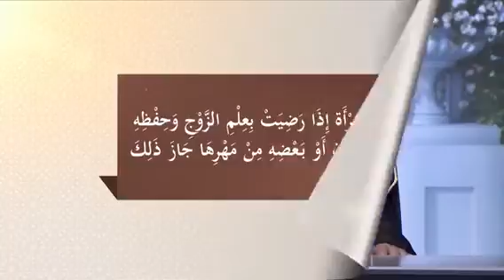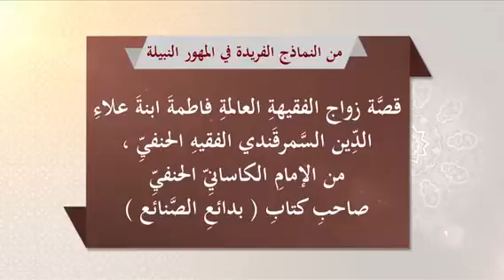البواعث النبيلة ل الزواج - محمد المنجد